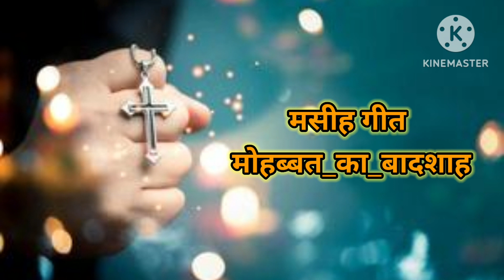प्रभु के प्रेम से भर जाओ